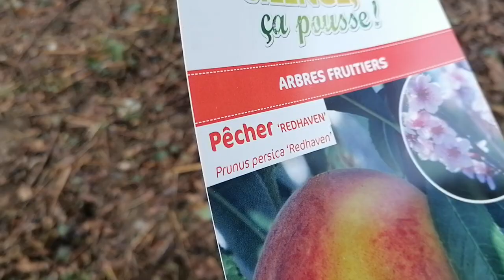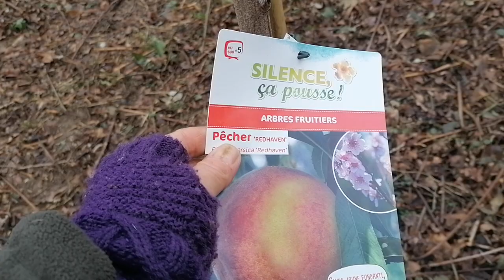Woodland Update 18 Feb 2022